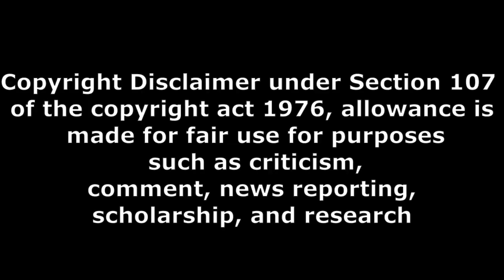ఫైట్ సీన్స్ సూపర్ dhamaka movie review public opinion